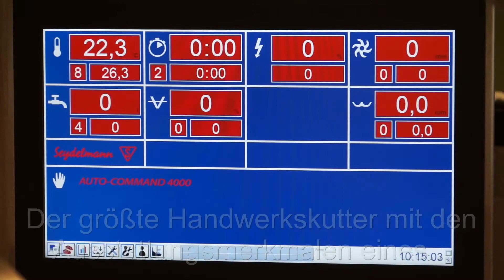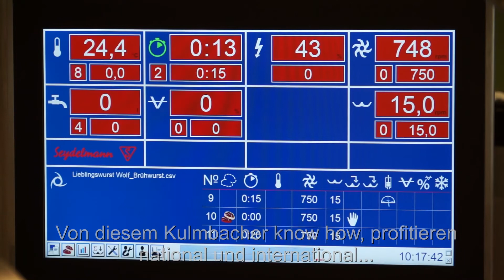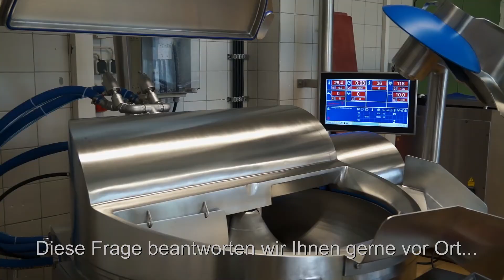Neuer Kutter an der LEMITEC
Es ist vollbracht. Unsere neuer Vakuum Kochkutter K 124 AC 8 VAK der Maschinenfabrik Seydelmann KG ist angeschlossen. Als nächster Schritt steht die Integration in die theoretischen, aber insbesondere praktischen Ausbildungsinhalte an. Die Einbindung in das Warenwirtschaftssystem wird demnächst auch umgesetzt. Auch viele prozessbezogene Projekte, in Kooperation mit namhaften Fleischproduzenten, wären ohne diesen neuen Schneidmischer nicht denkbar.